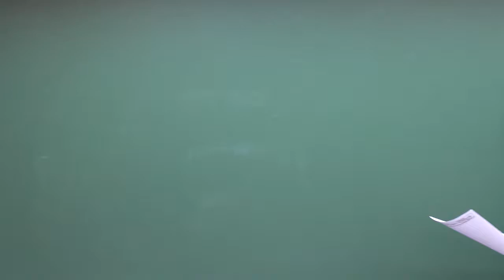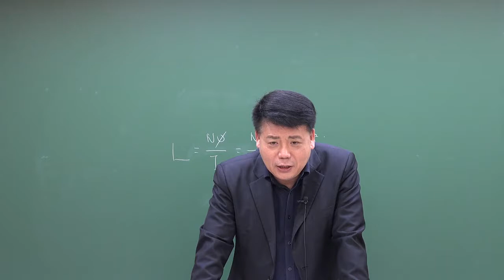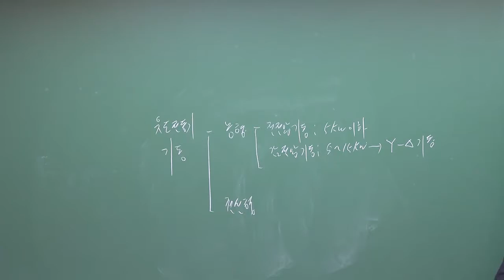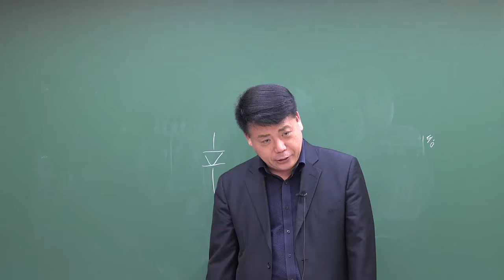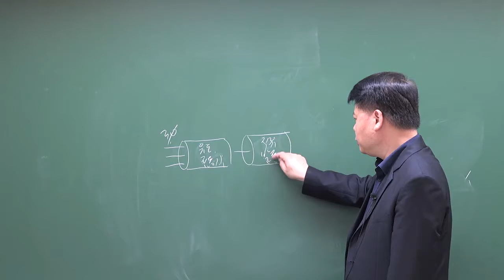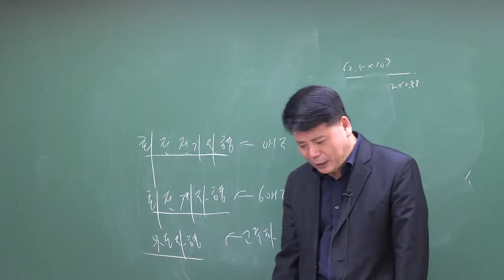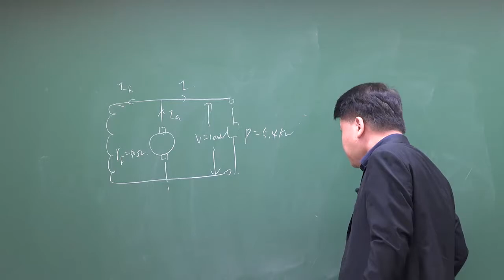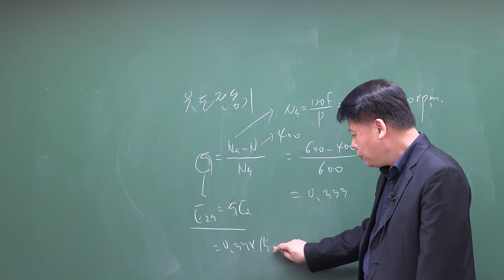[방송사, 공기업, 공무원] 전기기기(문제풀이)